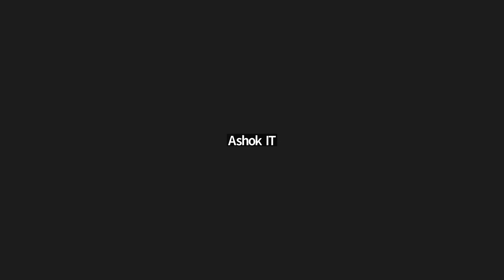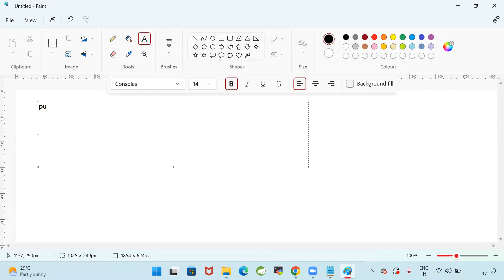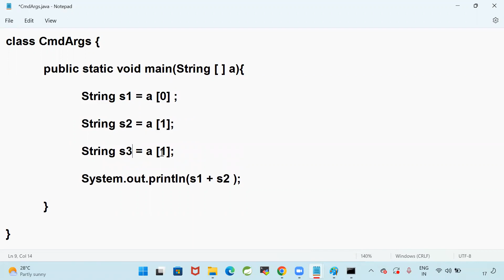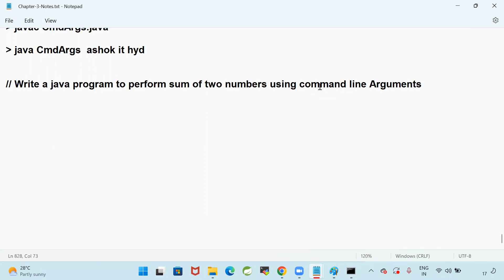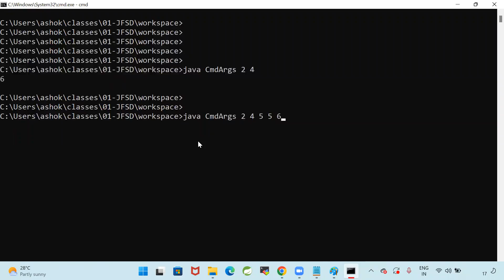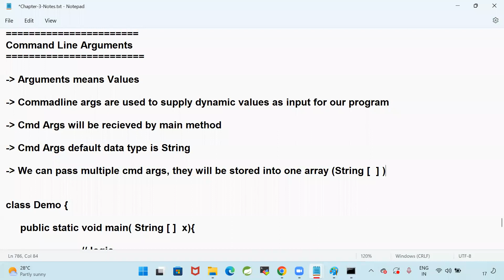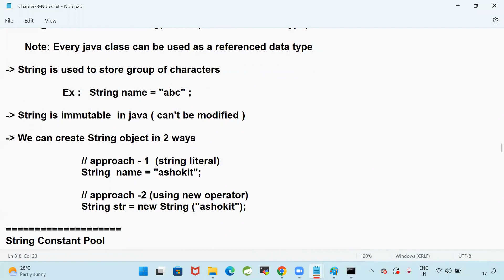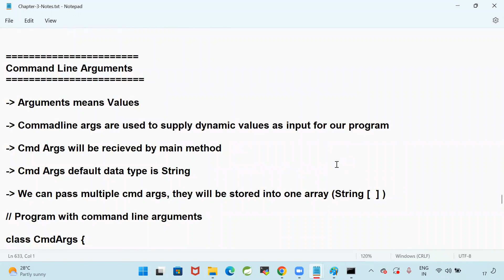Core java tutorial for beginners Lecture 26 || Smart Java Developer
In this comprehensive Core Java & Advanced Java tutorial, we explore fundamental and advanced concepts to elevate your programming skills. Whether you’re starting with Java basics or delving into complex features, this video offers thorough guidance on Java development, including core Java concepts, advanced Java techniques, database connectivity, and web technologies.

🔥 Master Core & Advanced Java! 🚀 Don’t miss this chance to enhance your Java expertise.

📚 Topics Covered:

Core Java Fundamentals and Setup
Object-Oriented Programming (OOP) Concepts
Advanced Java Features and Techniques
JDBC and Database Connectivity
Servlets and JSP for Web Development
HTML, CSS, and JavaScript Integration
Advanced Database Operations with Oracle SQL
Java Web Technologies and Frameworks
Best Practices for Efficient Java Development

🙏 Thank you for choosing us as your learning resource! 🙌 Let’s dive into Core and Advanced Java together and elevate our development skills.